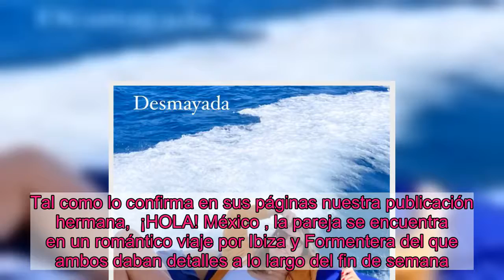¡Son novios! Camila Sodi e Iván Sánchez sorprenden con su romance